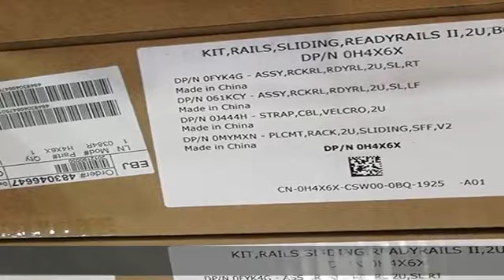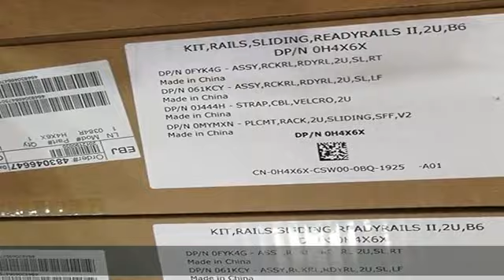BestParts New 2U Sliding Ready Rail Kit Compatible with Dell Poweredge R520 R540 R720 R720XD R730 R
BestParts New 2U Sliding Ready Rail Kit Compatible with Dell Poweredge R520 R540 R720 R720XD R730 R740 R820 0PWN3 H4 X 6 in Box